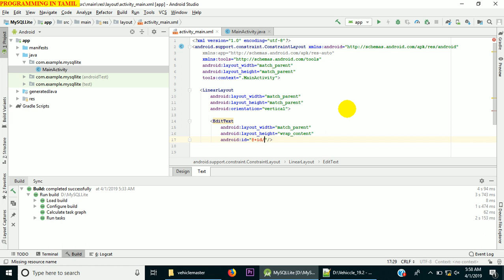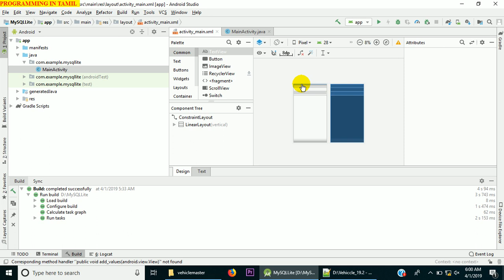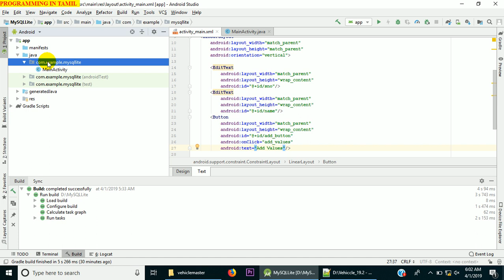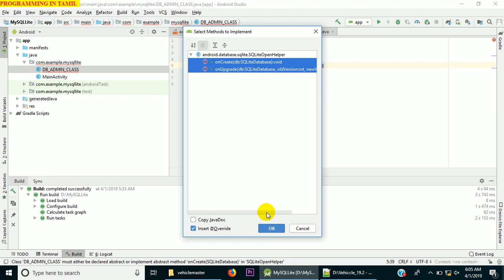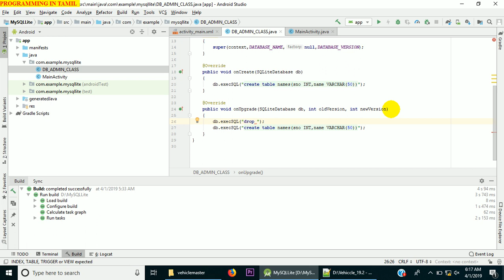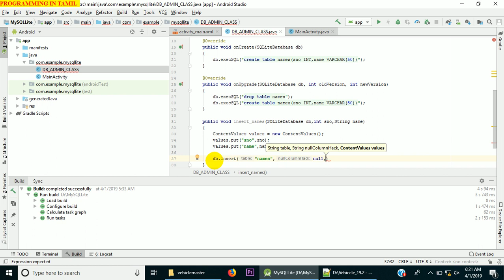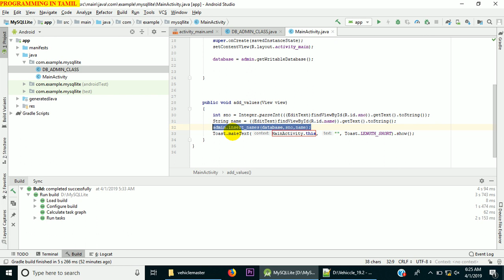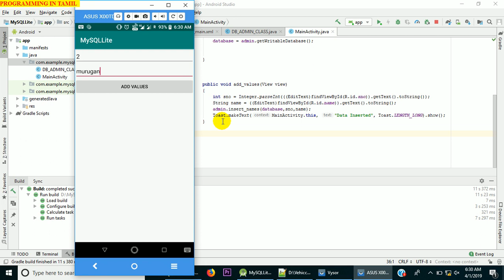Sqlite android tutorial | E3schools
Database connectivity in android using sqlite

Create a database in SQLite in android using SQLiteOpenHelper class.
Create table query is explained. Insert table query has been given a demo. SQLite is a stand alone database that is limited to the app level. Other apps cannot communicate with database of apps other than itself.

E3Schools Tamil